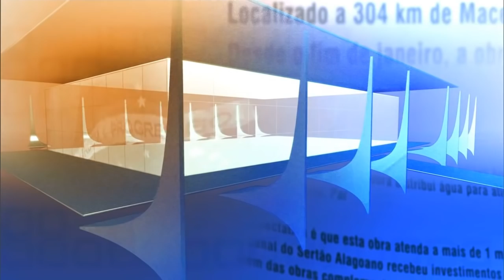Nelson Barbosa assume o Ministério da Fazenda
DIRETO DO PLANALTO - 18.12.15: Nesta sexta-feira (18), a Secretaria de Comunicação Social da Presidência da República divulgou mudanças na equipe econômica do Governo. Nelson Barbosa assume o ‪Ministério da Fazenda‬, Valdir Simão é o novo ministro do Planejamento e Carlos Higino Ribeiro de Alencar assume a Controladoria-Geral da União. Em nota, a presidenta Dilma Rousseff agradeceu o trabalho de Joaquim Levy à frente do Ministério da Fazenda.